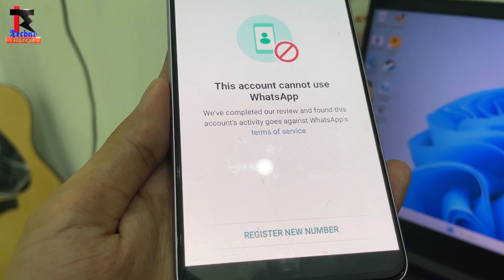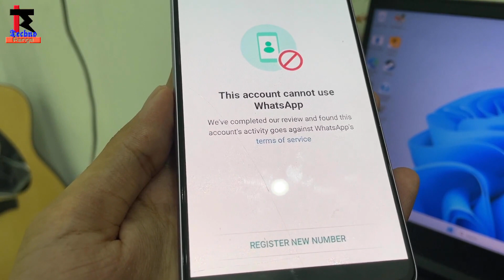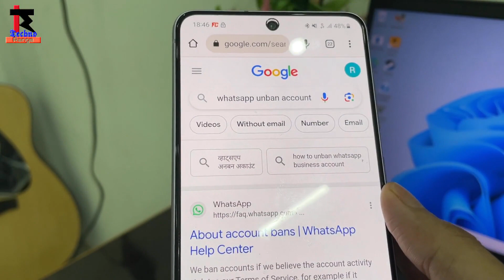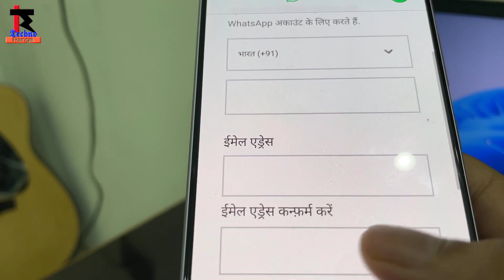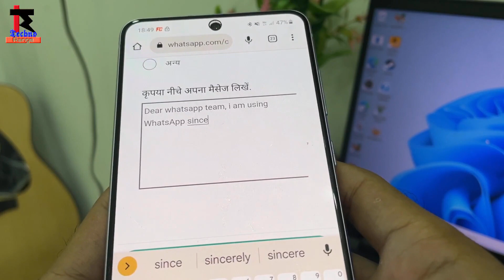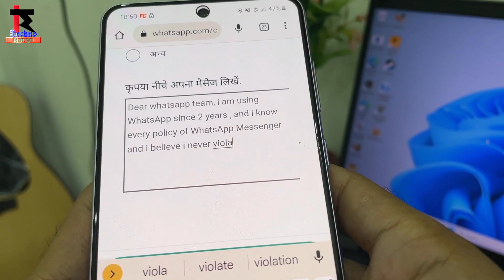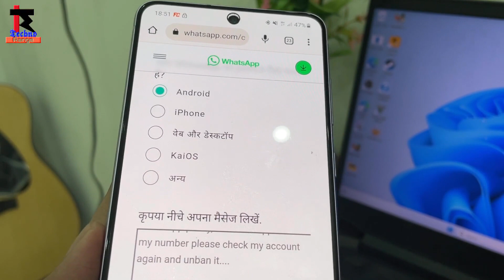whatsapp this account can't use WhatsApp | this account is not allowed to use WhatsApp fixed 100%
whatsapp this account can't use WhatsApp | this account is not allowed to use WhatsApp fixed 100% | whatsapp banned my number solution

this video told how to unban whatsapp account banned 🚫 problem solution 2023 / this account is not allowed to use whatsapp due to spam kaise thik kare 🔴

Topics 👇👇

1.this account is not allowed to use whatsapp due to spam
2.this account is not allowed to use 3.whatsapp due to spam problem
4.this account is not allowed to use whatsapp due to spam solution
5.this account is not allowed to use whatsapp due to spam 2023
6.this account is not allowed to use whatsapp due to spam gb whatsapp
7.this account is not allowed to use whatsapp due to spam fm whatsapp
8.this account is not allowed to use 9.whatsapp due to spam kaise thik kare
10.whatsapp account banned solution

quaries solved👇👇

1.whatsapp banned my number solution
2.. whatsapp banned my number solution telugu
3. whatsapp ban
4. whatsapp band ho gaya chalu kaise kare
5. whatsapp banane ka tarika
6. whatsapp banned how to unbanned
7. whatsapp banned using whatsap contact support help
8. whatsapp banned my number solution tamil
9. how to fix this account is not allowed to use whatsapp
10. how to fix this account is not allowed to use whatsapp 2023